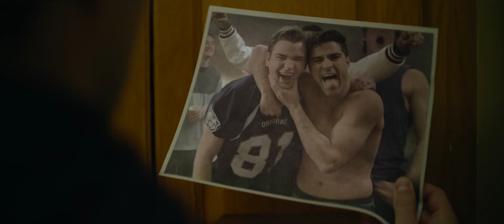There’s Someone Inside Your House - Jackson's Death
The graduating class at Osborne High is being targeted by a masked assailant, intent on exposing the darkest secret of each victim, and only a group of misfit outsiders can stop the killings.